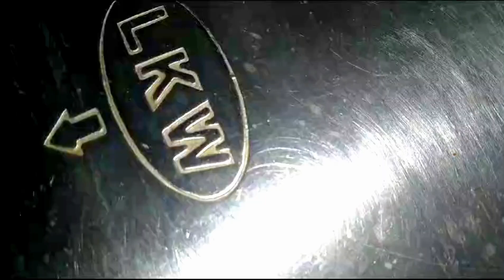Akkha Masoor Khichdi | Masala Khichdi Recipe